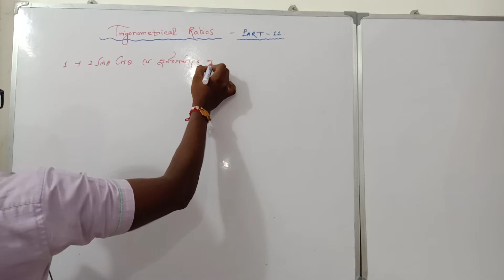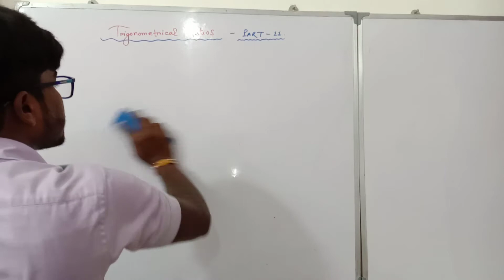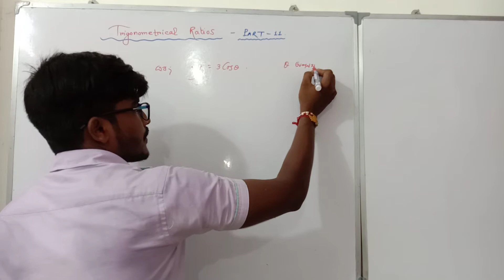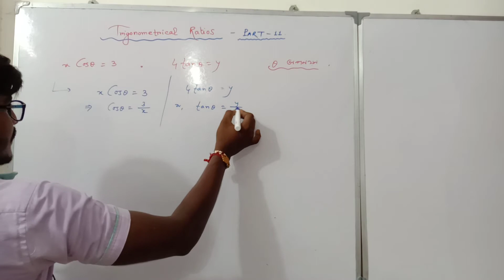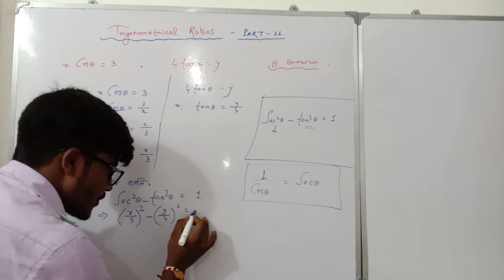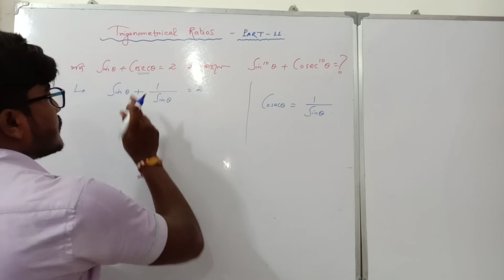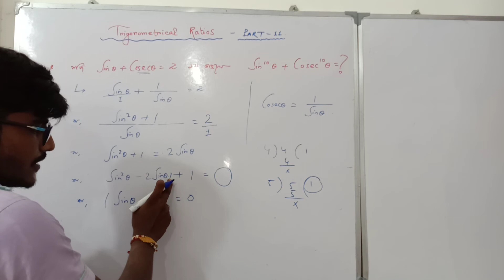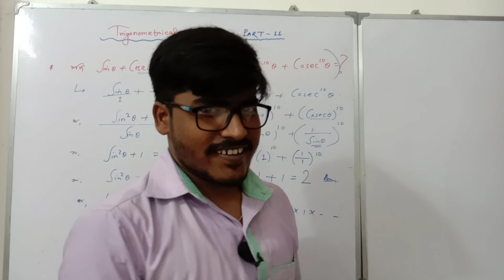Trigonometrical Identities|| question and answer|| Part-11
Hello students ,In this video I have discussed some questions and answers  of the Trigonometrical identities of class 10 with very interesting technique which will be very profitable for all the students of class 10 ..
By
mj mathematics academy